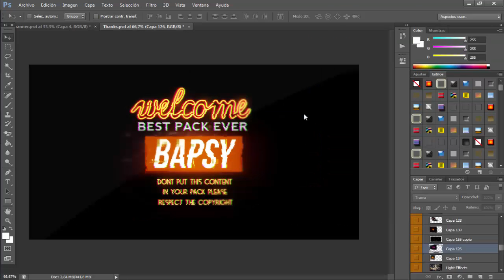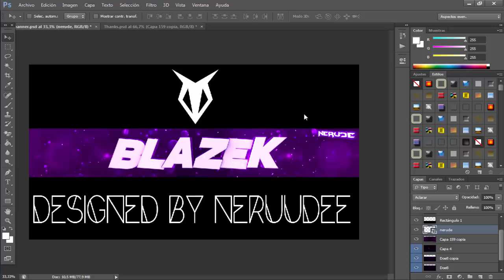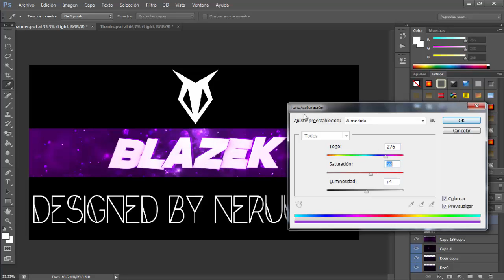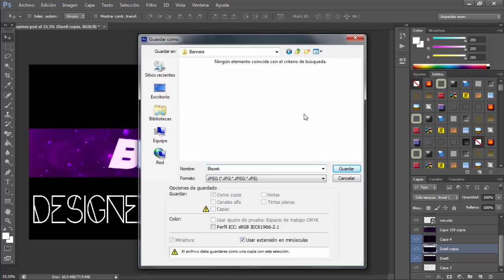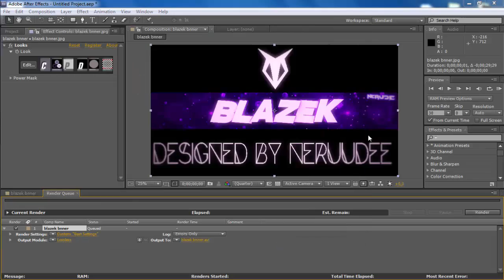Banner // Blazek661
// Things used:

/-/ GFX Pack: Bapsy 1.3k
/-/ Lightroom: Ruby Light v4

// Time:

/-/ C4D: 15 Minutes.
/-/ Photoshop: 17 Minutes.
/-/ After Effects: 5 Minutes.